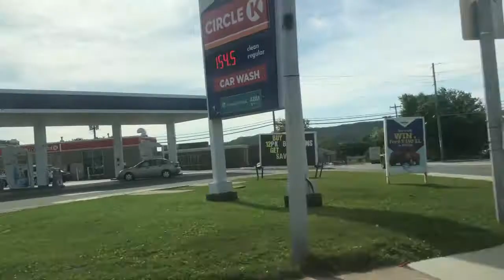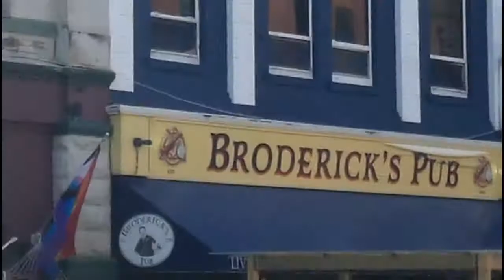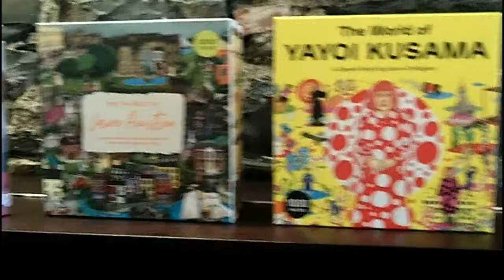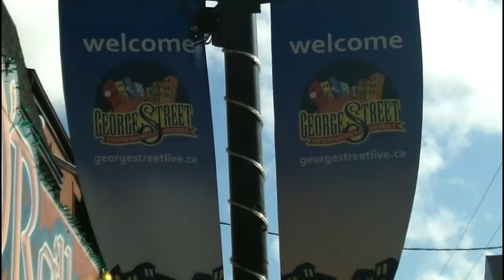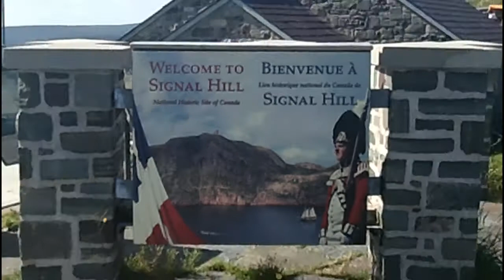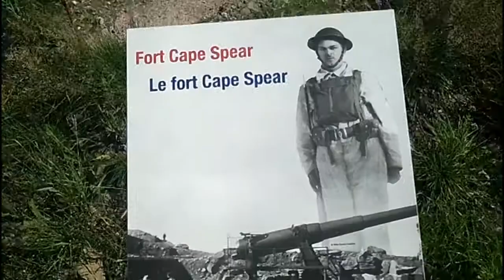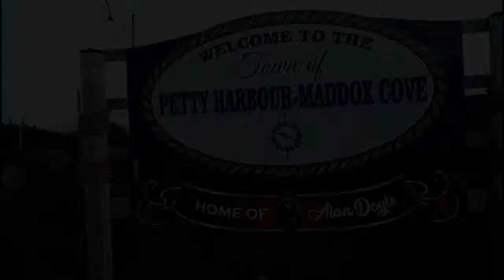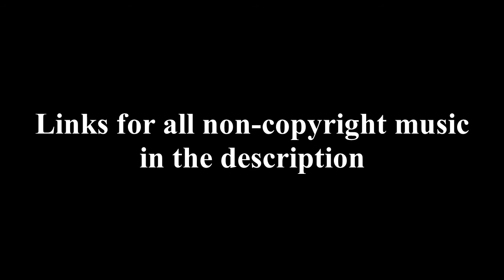Da Newfoundland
I recently spent a weekend in St. John's, Newfoundland and got to see lots of cool things around! During my time there, I took some videos of the places and things that I saw and edited them together into a documentary.

What you're going to see in this video is things that my family did during our weekend in Newfoundland. This is an experimental documentary that has a lot of shots that are collated together.

Shoot dates: Friday, July 30 - Monday, August 2, 2021